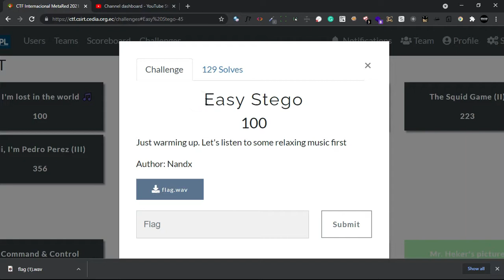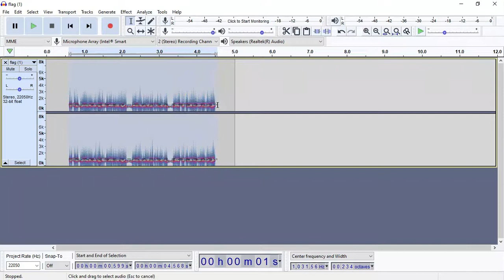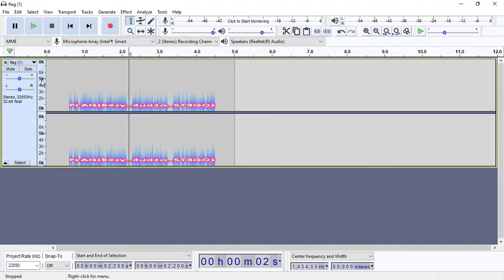Audio stegnography tamil | Metared CTF writeup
⚡️In this video we are going to solve an audio steganography challenge from Metared CTF⚡️